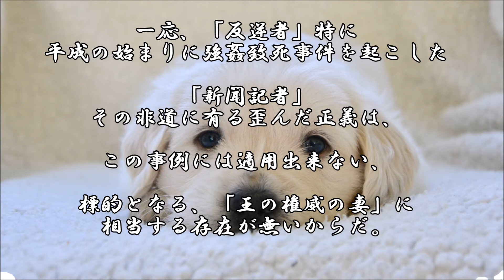ショートサーキット出張版読み上げ動画5790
「銅鐸」それは、古代の湯沸かし器だった、と言う説があるが、
それは検索しても出てこない。雑誌に載ったのは、昔の話だが。

素材著作
風景